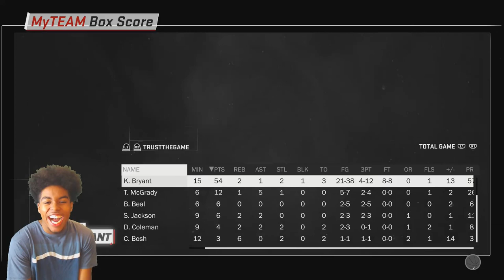FIRST GAME WITH DIAMOND KOBE BRYANT THE GOAT HIMSELF!! UNSTOPPABLE [NBA 2K18 MYTEAM]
Kobe honestly is a bit overrated but when you need him he definitely pulls through, but when you let the goat get a hold of him like me... he getting nothing but buckets. TURN NOTIFICATIONS ON BRO!!!